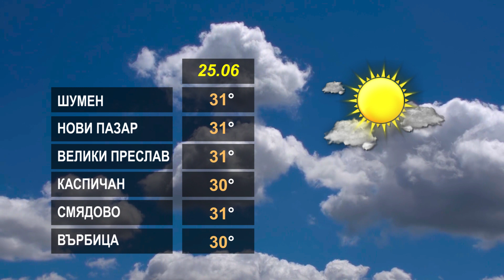ВРЕМЕТО 25 06 2024